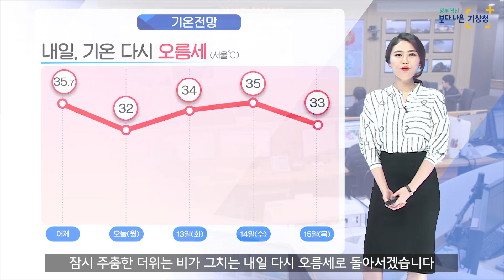[날씨터치Q/11시] 8월 12일(월) 서쪽 태풍 가장자리 비, 폭염 잠시 완화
날씨터치Q입니다.
오늘 낮 동안에도 서쪽 지역은 우산을 챙기시기 바랍니다.
서울을 비롯한 중부지방을 중심으로는 퇴근길에도 비가 내리겠는데요.
비가 내리는 지역은 다행히 더위가 잠시 완화는 되겠지만, 오늘 하루고요. 내일은 다시 더워지겠습니다.

오늘 서쪽지방의 비는 태풍의 가장자리에서 만들어진 비구름 때문인데요.
제 9호 태풍 ‘레끼마’는 중국 칭다오 부근 해상에 위치해 있습니다. 태풍의 상하층이 분리되었고, 산둥반도를 지나면서 지면마찰로 많이 약해진 상태인데요. 12시간 이내 열대저압부로 약화 되겠습니다.
내일 새벽까지 서쪽지방으로 비가 조금 더 내리겠는데요.

서울, 경기, 강원영서북부, 충남서부, 제주는 10~40mm정도 예상됩니다.
그 밖의 강원도와 충청, 전라도, 경남서부내륙은 5~20mm입니다.

현재, 중부지방과 전라도, 경남에는 국지적으로 비구름대가 발달하는 곳이 있는데요.

남부지방의 비는 오늘 오후 6시에 대부분 그치겠고요. 서울,경기도와 강원일부는 퇴근길에도 비가 이어지겠습니다.
이번 비는 내일 새벽 6시에 대부분 그치겠습니다. 비가 계속 강하게 내리기 보다는 때때로 강약을 반복한다는 점도 기억해 두시기 바랍니다.

태풍의 강도는 많이 약해지면서 바람은 많이 잦아들었습니다.
하지만 오늘 서해안과 서해상,남해상 여전히 강풍대에 속하겠는데요.

특보현황을 보셔도 서해상과 남해상은 풍랑주의보 정도 내려진 상태입니다.
비로 인해 폭염특보는 해제되거나 경보가 주의보로 완화된 지역이 대부분인데요. 다만 비가 잠깐 스치는 충북과 비소식이 없는 경북일부는 폭염경보가 이어지겠습니다.
낮 기온을 보시면 서울.강릉32도, 광주31도로 더위가 일시적으로 주춤하겠고요. 대구35도로 폭염은 이어지겠습니다.

잠시 주춤한 더위는 비가 그치는 내일 다시 오름세로 돌아서겠습니다.
수요일은 35도까지 오르겠습니다. 폭염이 예상됩니다. 참고해 주시기 바랍니다.
날씨터치Q 였습니다.